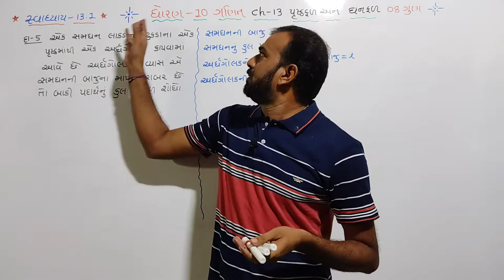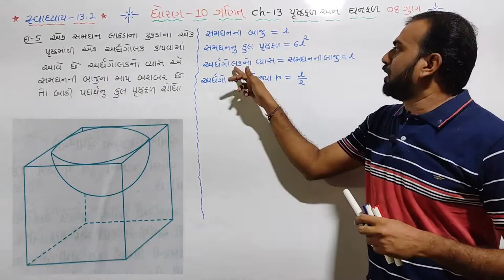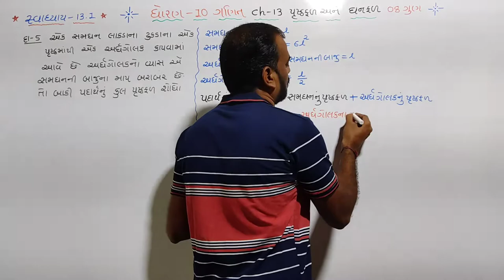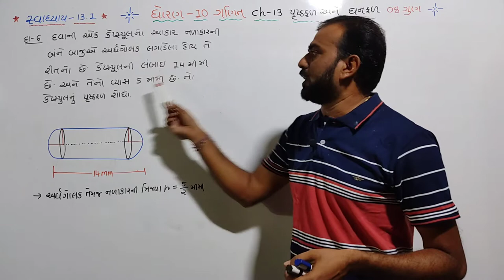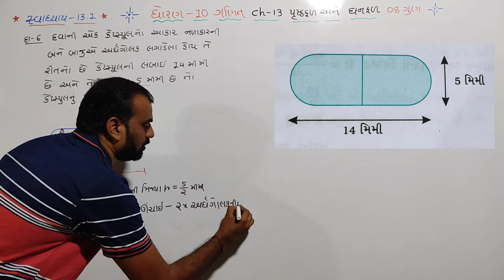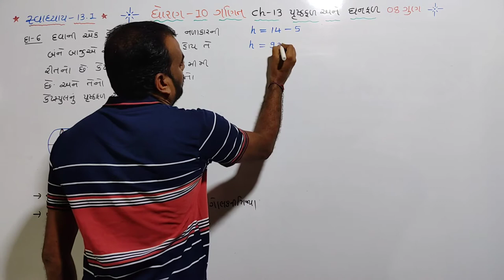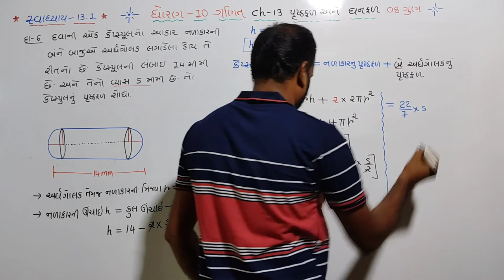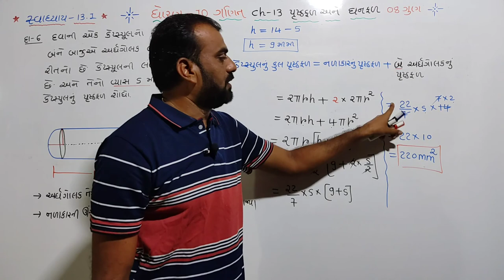std 10 maths ch 13,(પૃષ્ઠફળ અને ઘનફળ)swadhyay-13.1,Q.5,6,dhoran 10 ganit ch 13,in gujarati part 4